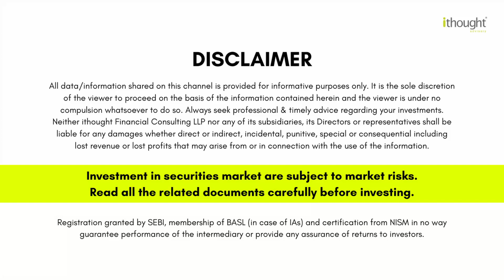Keeping Your Portfolio Risks in Check | Shyam Sekhar | ithought Advisory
Keeping Your Portfolio Risks in Check by Shyam Sekhar